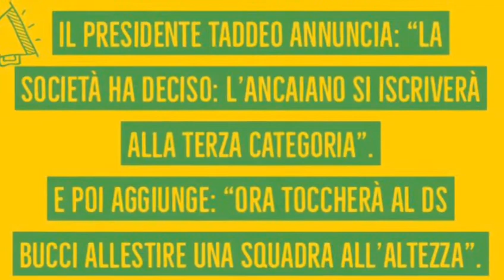G. S. ANCAIANO 3 CATEGORIA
Il G.S. ANCAIANO annuncia la partecipazione alla terza categoria